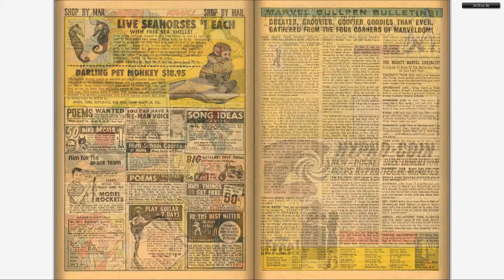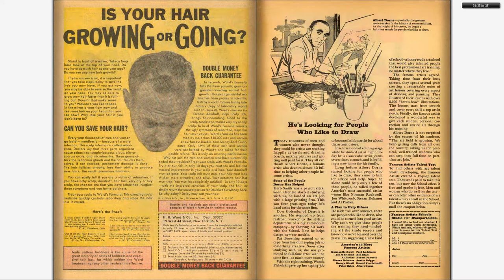196606 Rawhide Kid v1 052